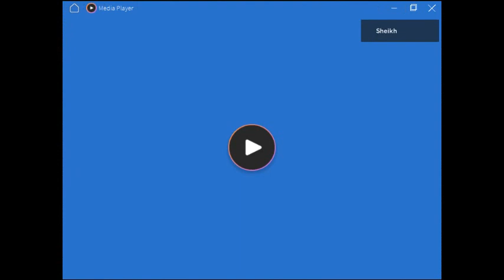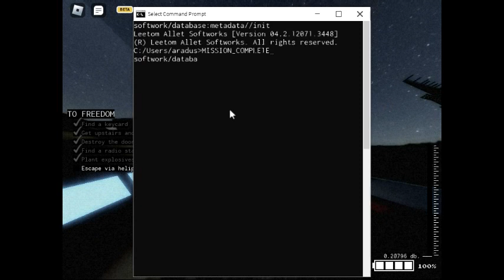Hellmet Mission: Prologue Pt.2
Just gameplay from the Mission: Prologue
WARNING: THE GAME CLOSES ON THE 7TH, THE GAME IS ONLY A DEMO SO PLAY IT FAST!!!

What is Roblox? Roblox (/ˈroʊblɒks/) is an online game platform and game creation system developed by Roblox Corporation that allows users to program games and play games created by other users. Created by David Baszucki and Erik Cassel in 2004 and released in 2006, the platform hosts user-created games of multiple genres coded in the programming language Lua. For most of Roblox's history, it was relatively small, both as a platform and as a company. Roblox began to grow rapidly in the second half of the 2010s, and this growth has been accelerated by the COVID-19 pandemic.[7][8]

Roblox is free to play, with in-game purchases available through a virtual currency called Robux. As of August 2020, Roblox had over 164 million monthly active users, including more than half of all American children under 16.[9][10] Although Roblox has received generally positive reviews from critics, it has faced criticism for its moderation and microtransactions and accusations of exploitative practices directed toward children.